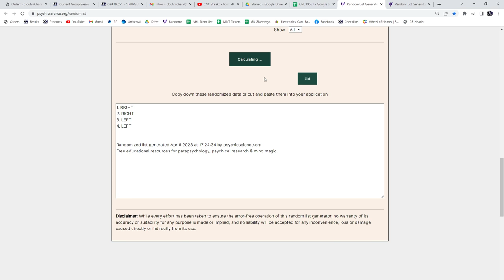Multi Randoms - C&C GB #19,551